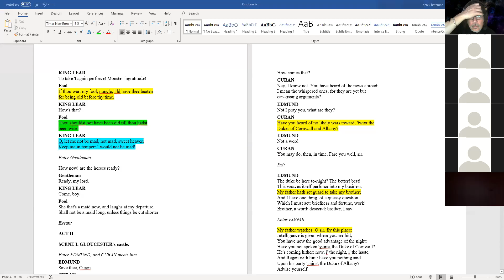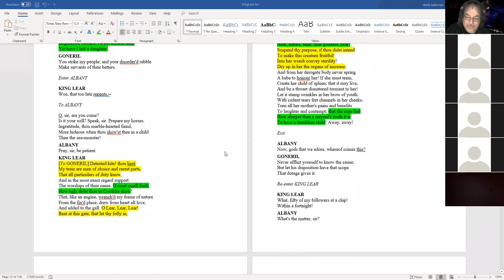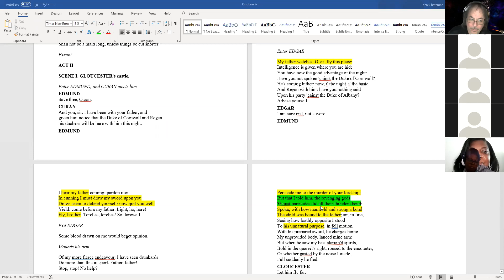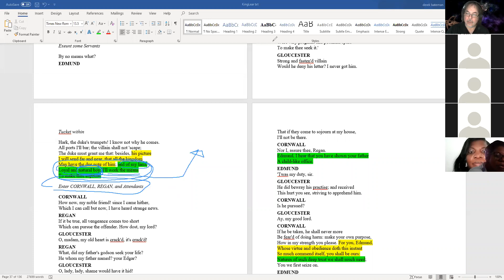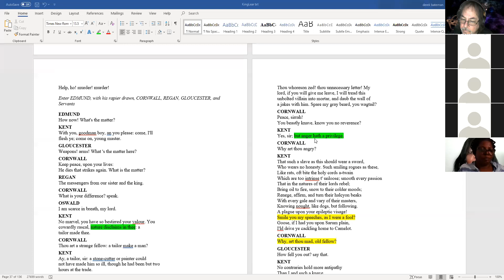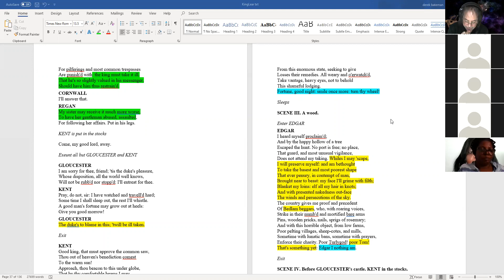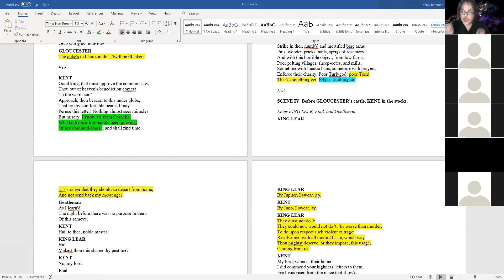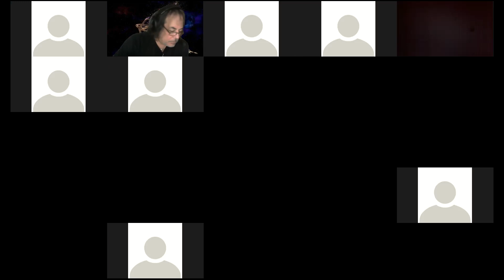TVE class video 11 16 20